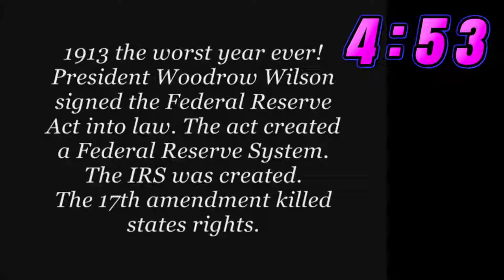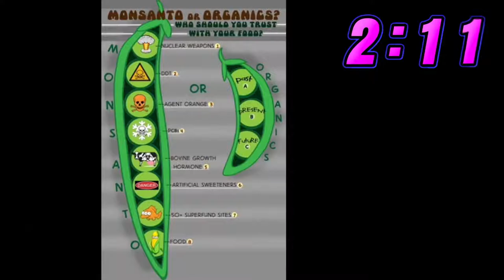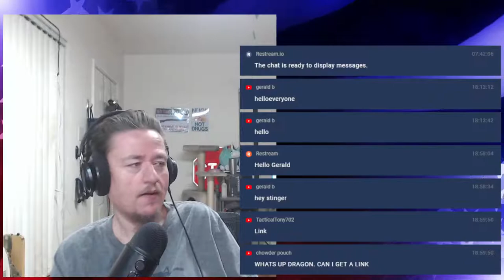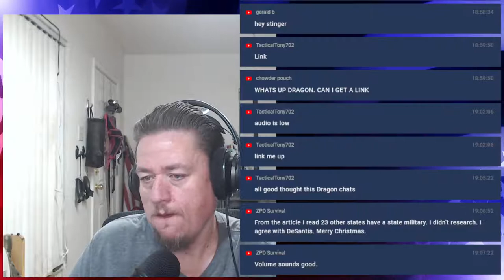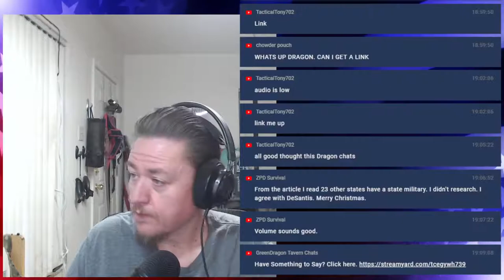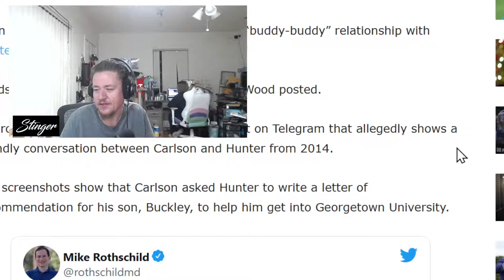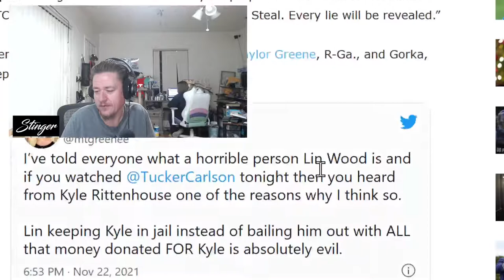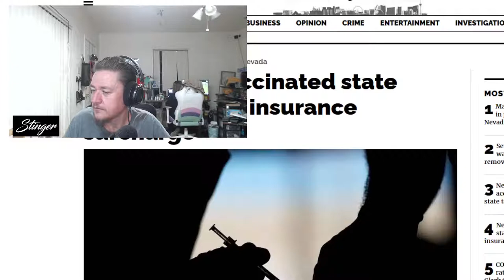Lin Wood Changes Sides, DeSantis Proposes Reestablishing Civil Militia & More -11/26/2021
Bitcoin wallet: 3QCm9MpPxi1zMEG4x1itoEBwVQ18JyvuXd
Bitcoin Cash: qzcfngraqttlpun3h5lgsnc4tqnucm049s2dfr9f02
Erethreum Classic: 0x5D8d2706cc8753768Cd6780deE071D003EA8CbbB
Basic Attention Token (BAT): 0x5283ABBf0400938CA6Bb9682C45610aBc7C514c9

Pickle Pebble & Pipes For Fermenting
Come Back With A Warrant Door Mat
MANSCAPED Electric Groin Hair Trimmer, The Lawn Mower 3.0
Black Recon Medical Gen 4 Kevlar and Metal Tourniquet
ComfortTac Belly Band
MLock Sling Mounts (2 pack)

We are making such material available for the purposes of criticism, comment, review and news reporting which constitute the fair use of any such copyrighted material as provided for in section 107 of the US Copyright Law. Not withstanding the provisions of sections 106 and 106A, the fair use of a copyrighted work for purposes such as criticism, comment, review and news reporting is not an infringement of copyright.